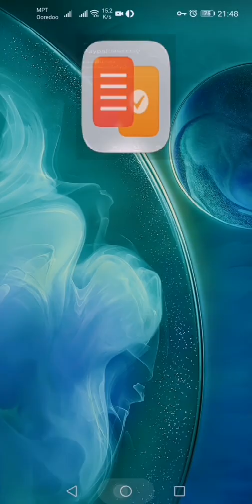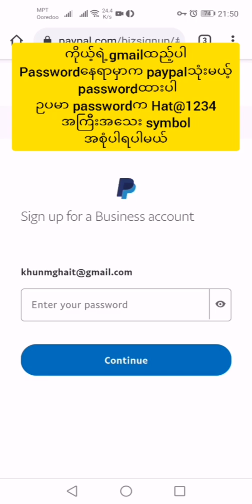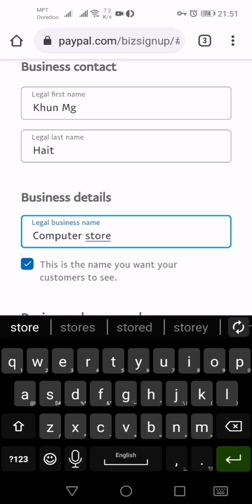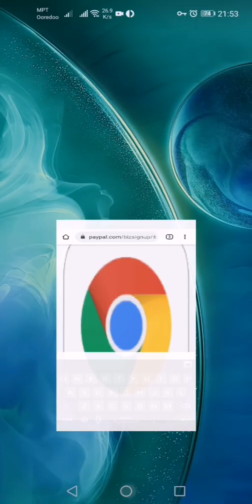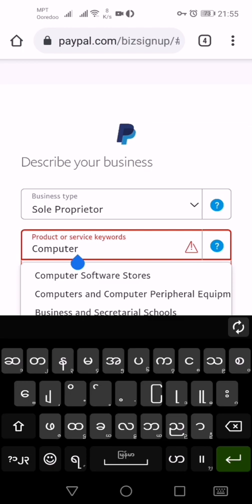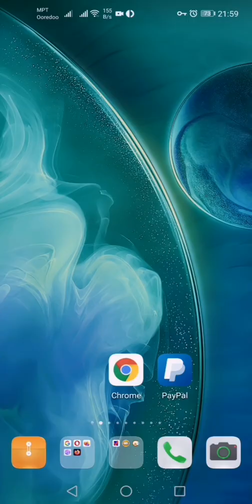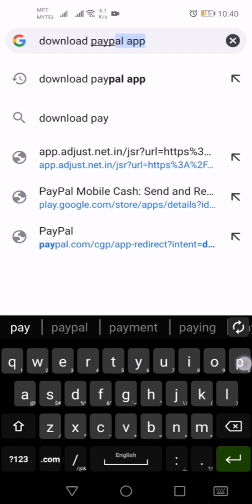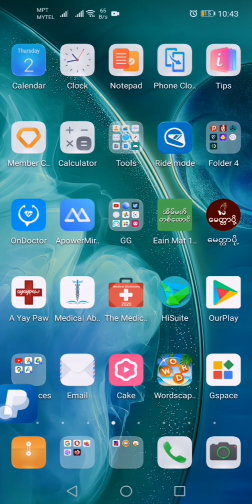Paypal အကောင့်ဖွင့်နည်း How To Create PayPal account 2021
ဖုန်းဖြင့် Gmail အကောင့် ဖွင့်နည်း